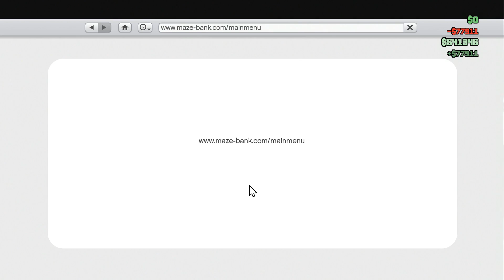GTA Online - Part 46